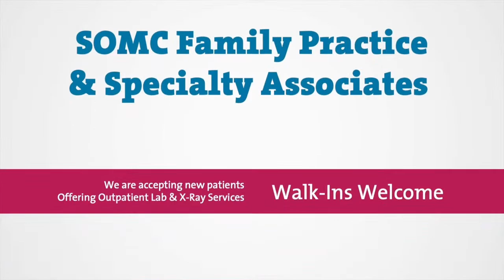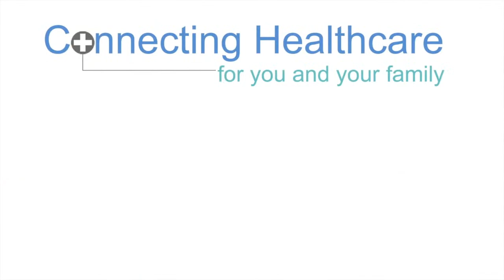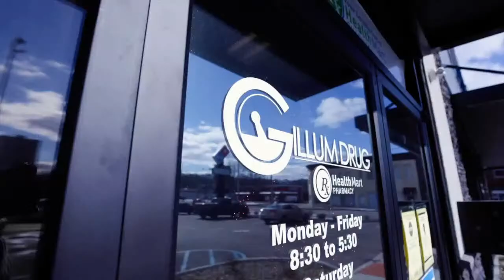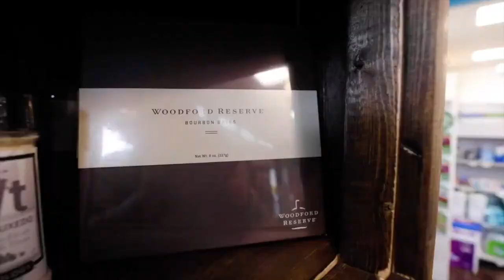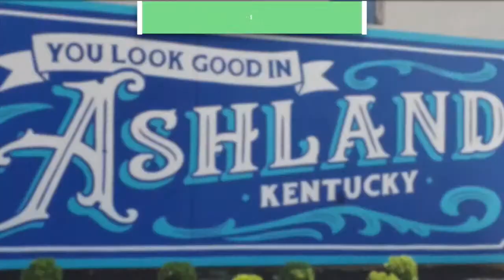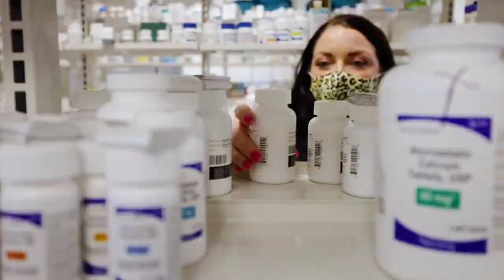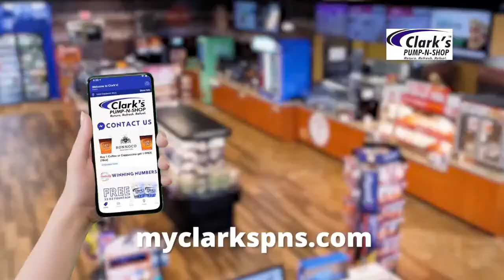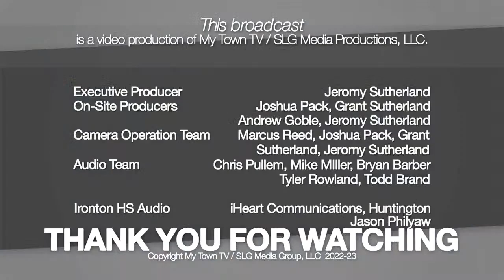Baseball - East Carter @ Russell.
Baseball - East Carter @ Russell. Watch at MyTownTv.com.